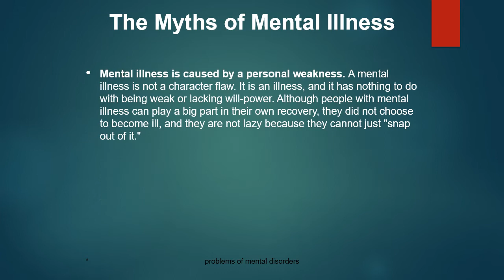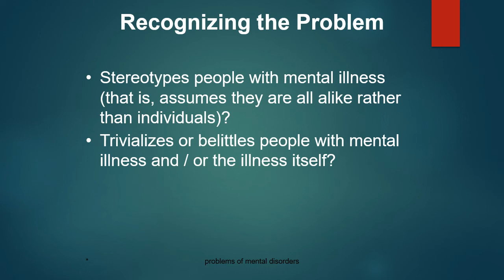Myths of Mental Illness